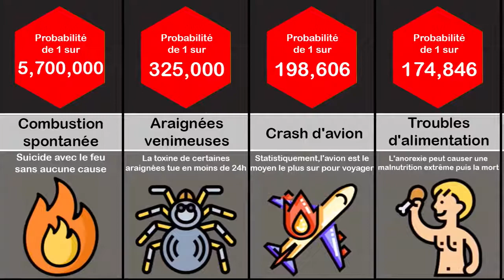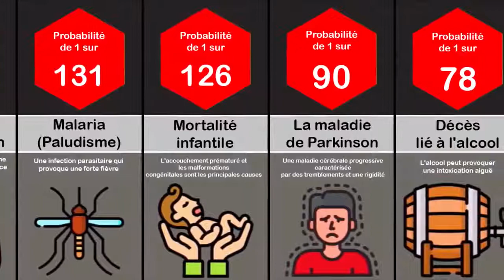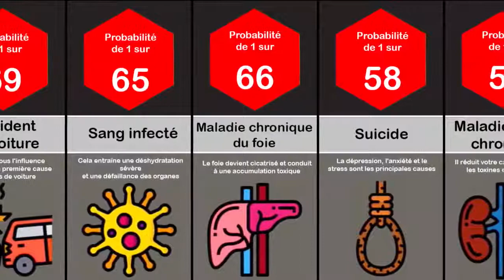Comparaison des probabilités: décès (Probabilités qu'une personne mourra de l'une de ces manières)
Classement des cause de mort et suicide par leurs probabilités d’occurrence.
Telles sont les probabilités qu'une personne moyenne mourra de l'une de ces manières. Quelles sont les chances de mourir d'une morsure d'araignée venimeuse? Ou qu'en est-il de l'électrocution? Regardez cette vidéo pour découvrir!

AVERTISSEMENT:
Cette vidéo de comparaison de probabilités est réalisée sur la base de discussions de la communauté et les sources pertinentes, les chiffres et les faits répertoriés peuvent ne pas être à jour, valides ou dans un ordre spécifique.